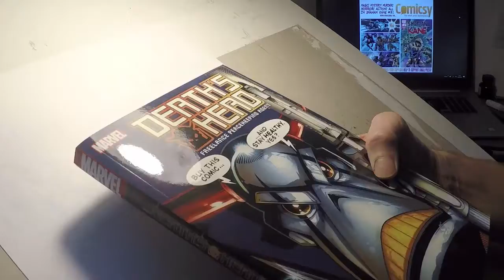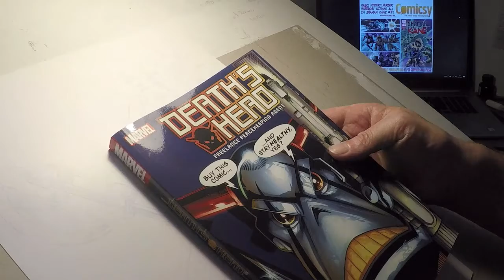DEATHS HEAD PART 9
Independent comic book artist David Broughton draws Marvel U.K. character, Death's Head. David pencils and inks the Freelance Peacekeeping Agent Death's Head in 22 parts.